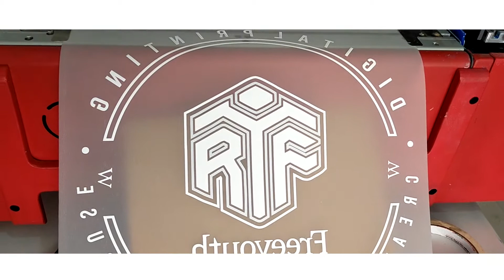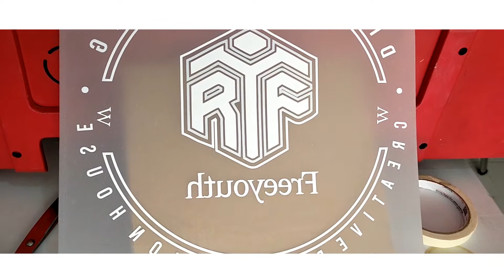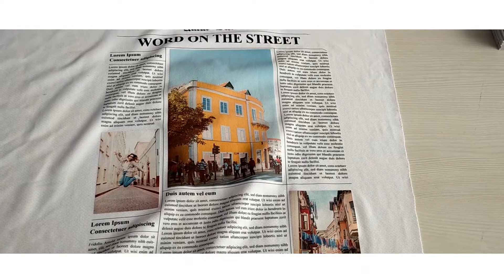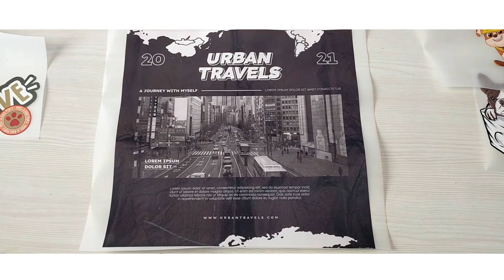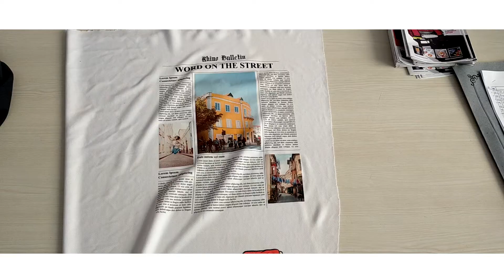Nyoba sablon kaos pake mesin DTF Rhinotec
kemaren ada urusan ke solo sekalian mampir ke tempat teman nyobain sablon pake mesin DTF